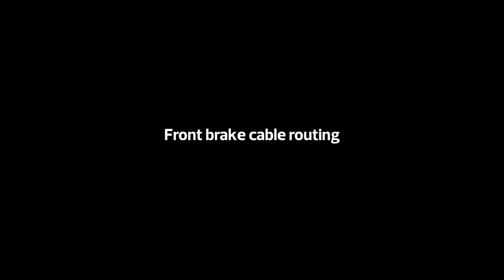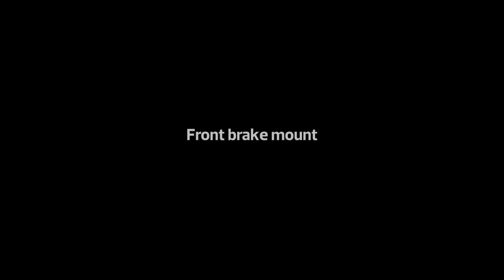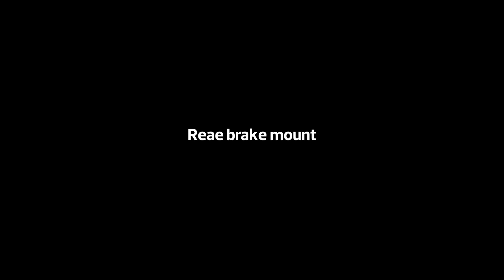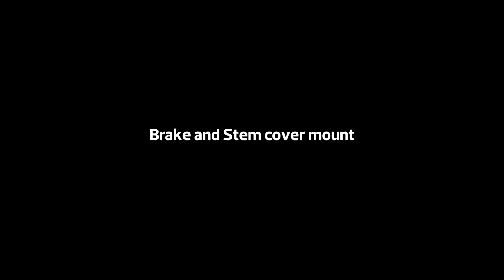BolideTT Di2 assembly guide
Building a TT bike can be a daunting task for a first-timer, but it can also be a lot of fun!